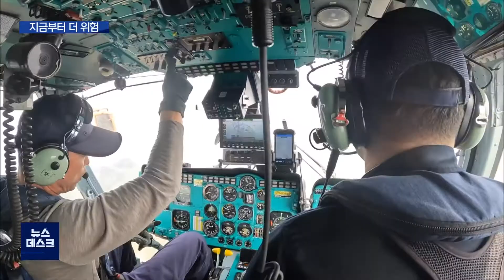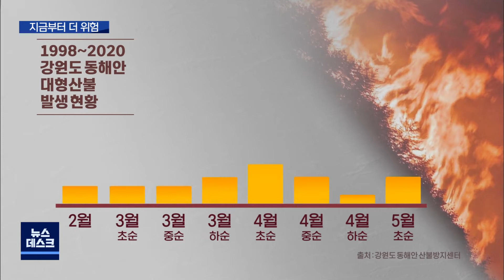2022. 03. 15 [원주MBC] 진화헬기 40% 투입 불가..산불 지금부터 더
■ 열흘간 이어진 울진-삼척, 강릉-동해 산불은
가장 오랜 시간 이어지면서,
피해면적도 가장 넓었습니다.

그만큼 진화작업에 투입됐던 헬기들도
과부하가 걸려, 지금 10대 중에 4대는
출동할 수 없는 상황이 됐습니다.

점점 커지고 잦아지는 산불을 막기 위해서는
서둘러 진화헬기 수도 늘리고,
밤에도 뜰 수 있는 헬기를 도입해야 한다는
지적이지만

여전히 한계에 부닥치고 있습니다.